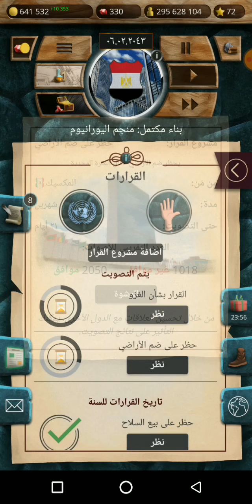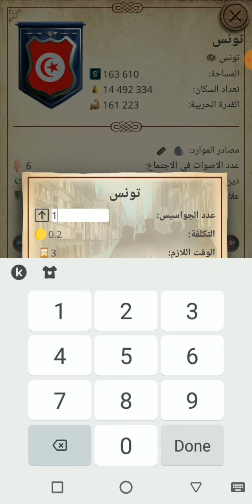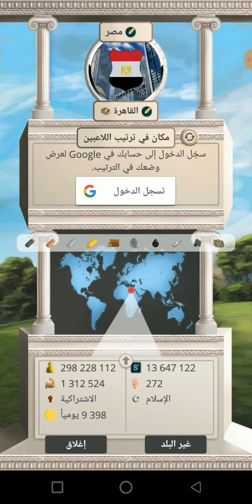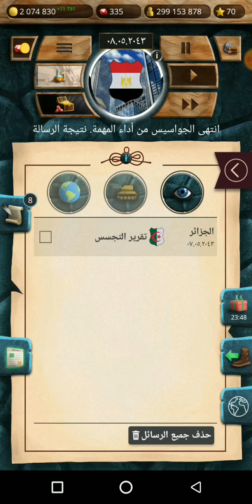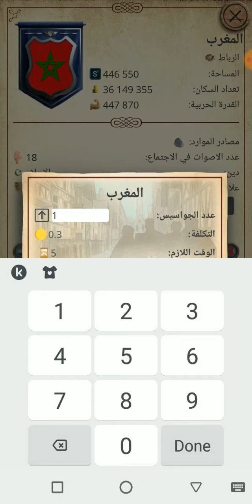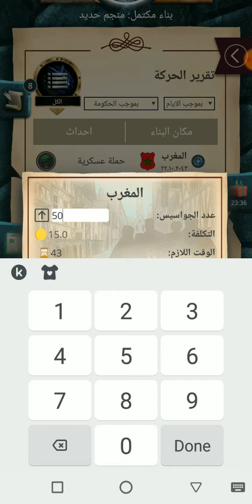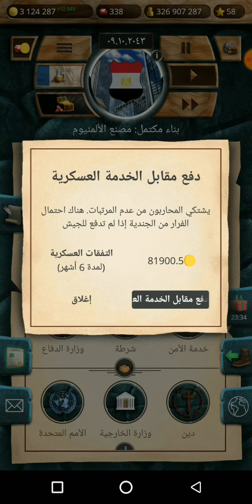مصر #10 . احتلال المغرب العربي بالكامل . عصر الحداثة . Modern Age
ديسكورد 3mory Gamer Army

ديسكورد Gamers

الدعم المادي 💸

الانستجرام

قنوات اصدقائي

و ايضا لا تنسوا دعمي انا 😅
و فعل زر الجرس علشان يجيلك كل جديد